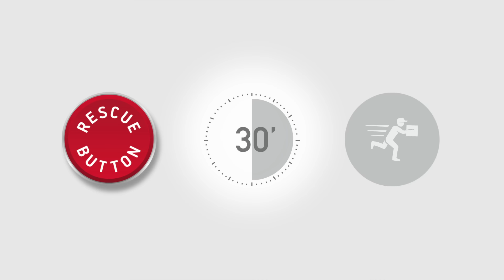Bic Rescue Button_Office